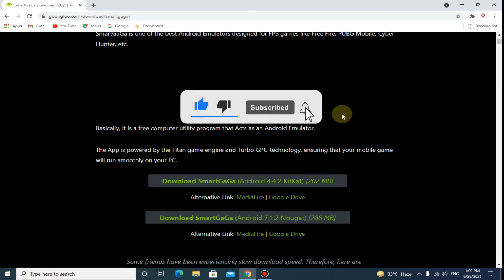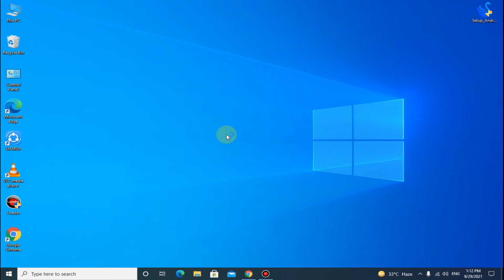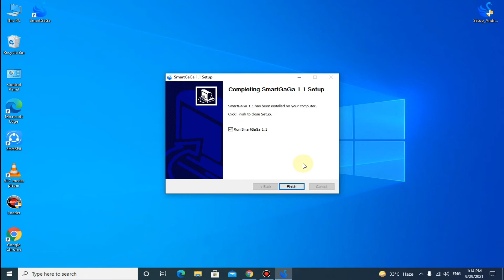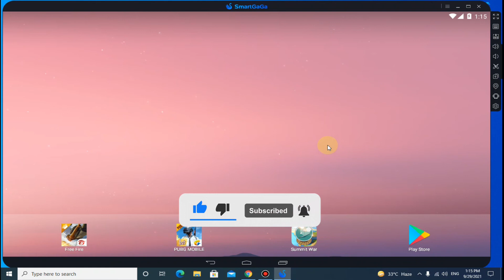LOW END PC EMULATOR FOR FREE FIRE 2021 | PUBG | 2GM RAM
Smartgaga full instalation guide...
SmartGaGa is one of the best Android Emulators designed for FPS games like Free Fire, PUBG Mobile, Cyber Hunter, etc.
The App is powered by the Titan game engine and Turbo GPU technology, ensuring that your mobile game will run smoothly on your PC.
SmartGaGa is the world’s leading Android Emulator, that can run smoothly on any 2GB memory machine.

Watch complete video, never miss a single step .

If you are still facing any error in Smartgaga , share it with me in comment box.